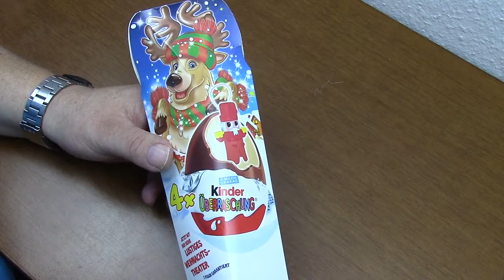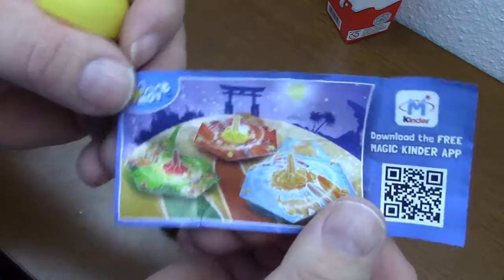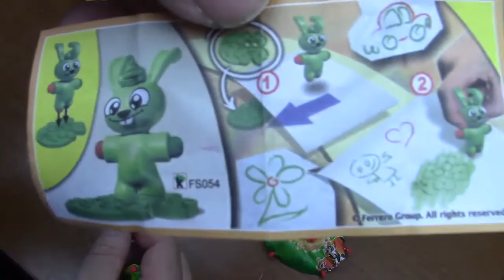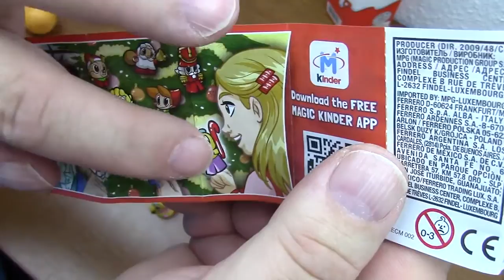Surprise Eggs Toys Unboxing, Kinder Überraschungseier # Weinachtsfigurenr Unboxing Deutsch